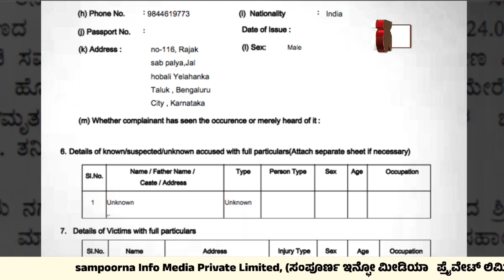ಪತ್ನಿಯನ್ನ ತಾನೇ ಕೊಲೆ ಮಾಡಿ ನಾಟಕ ಆಡ್ತಿದ್ದ ಪತಿ ಅಂದರ್..!